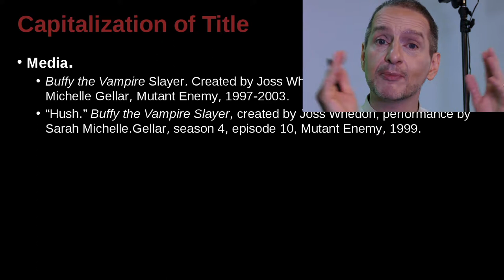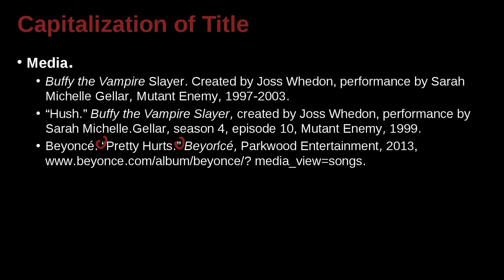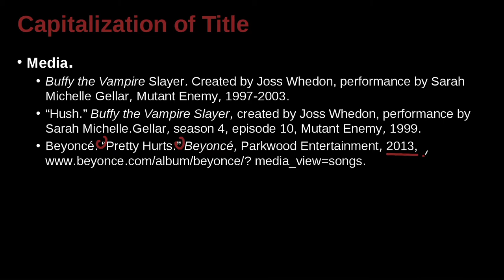Research Writing MLA Unit 9.11 Media Ng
Unit 9: MLA Reference List
Part 11: Media